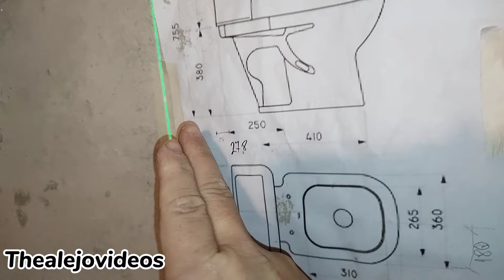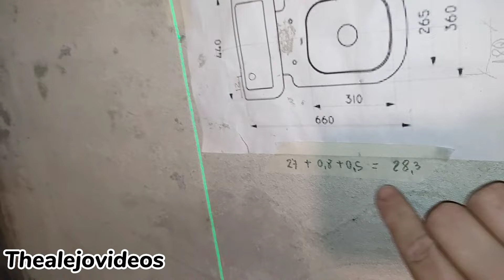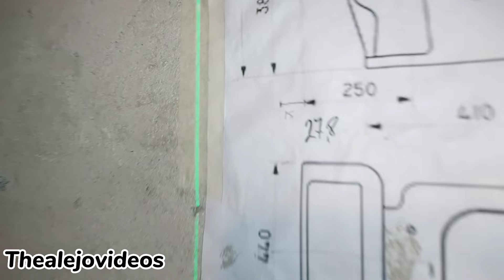Instalación desagüe para inodoro. Cuanto separarlo de la pared.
Donde colocar el caño de desagüe para salida de inodoro.

Mis redes !